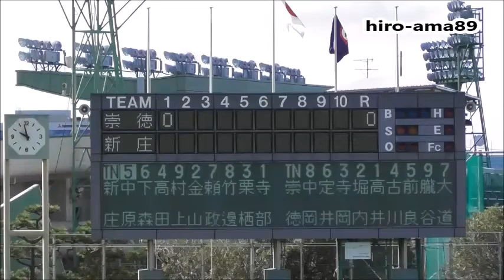《高校軟式・準決勝》 崇徳 対 広島新庄 【１回裏・選手紹介のみ】